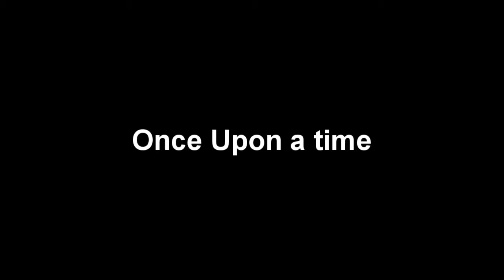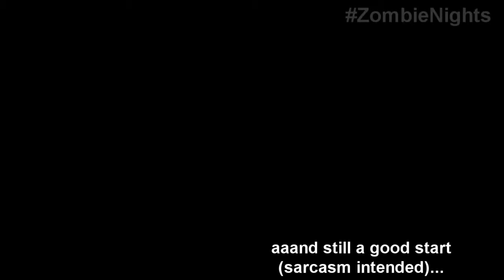BO2 Tranzit: W/GhostGirlKem & MsDeadWedge - Part 1